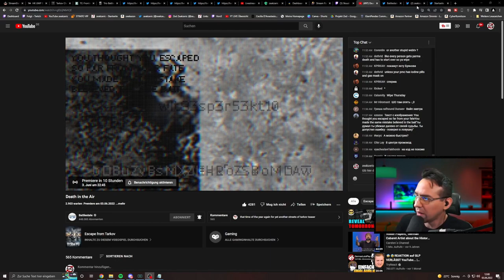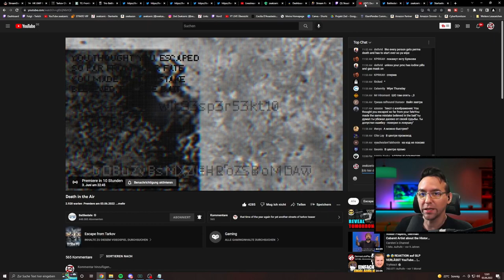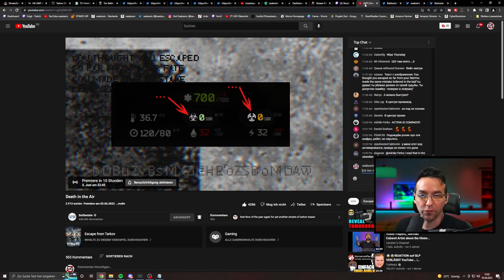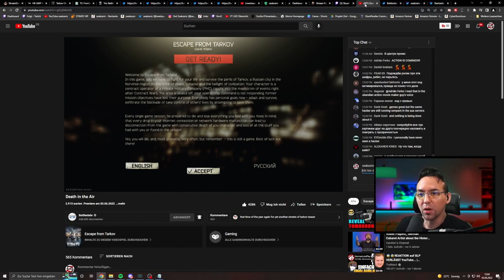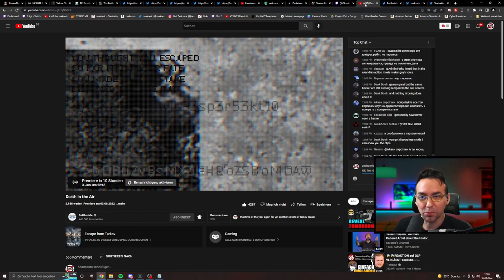EFT Promo Codes und Radioaktivität in Tarkov ? - Mehr Spekulation um den neuen Teaser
Das Thumbnail ändert sich stündlich und die Spekulationen um den Tarkov Teaser damit auch. Außerdem erscheinen neue Promo-Codes die wir Euch hier alle auflisten. Radiation, also nukleare Strahlung und ein chemischer Angriff sind hoch im Kurs - ich teile mit Euch die Infos zur Radioaktivität in EFT, Tarkov Promo Codes ganz oben in den Kommentanren, viel Spass! | Escape from Tarkov von Battlestate Games